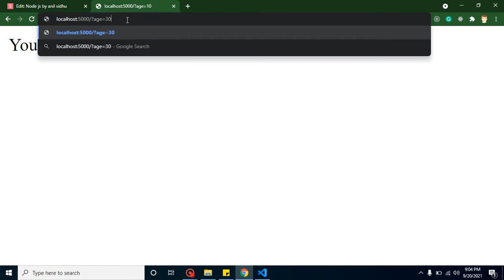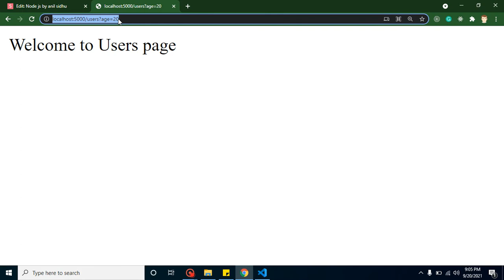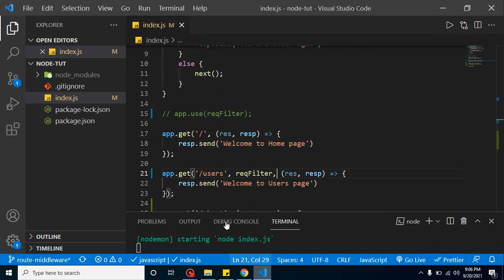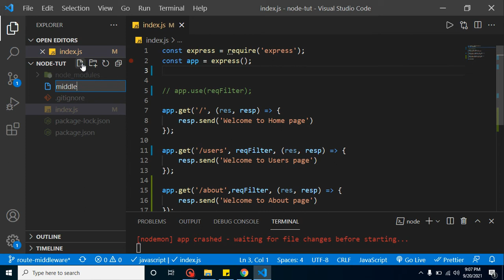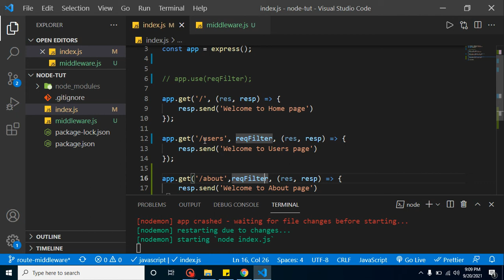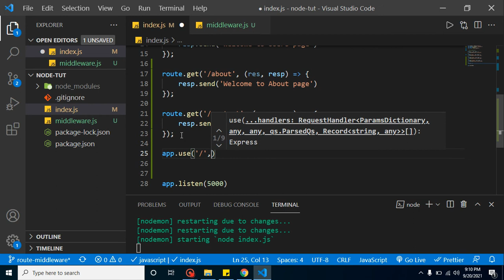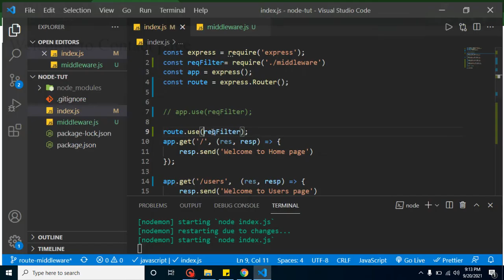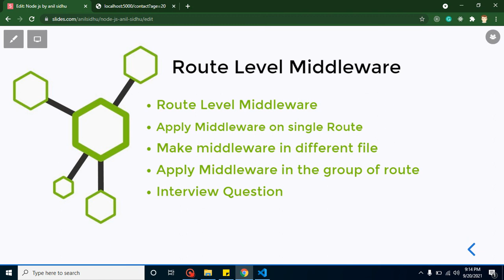Node JS in Hindi # 26 Route level Middleware express js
In this node js video, we will learn how to make route level middleware and how to use it in node js in the Hindi language. this video is made by anil Sidhu in the Node js in the Hindi Language

What are Middlewares
Route Level Middleware
Route Level Middleware
Apply Middleware on single Route
Make middleware in different file
Apply Middleware in the group of route
Interview Question